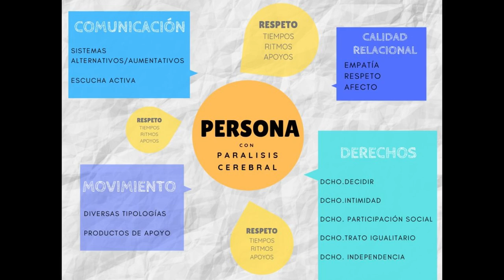La atención a las personas con parálisis cerebral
El grupo de modelos de atención de  ASPACE-Galicia junto a APCA Alicante, a través de una charla informal habla sobre la atención a las personas con parálisis cerebral con las propias personas: cómo dirigirte a ellos, sus derechos, su autodeterminación, su intimidad, sus tiempos...